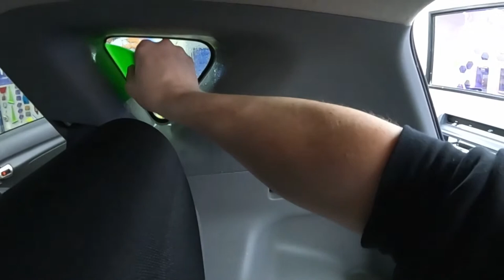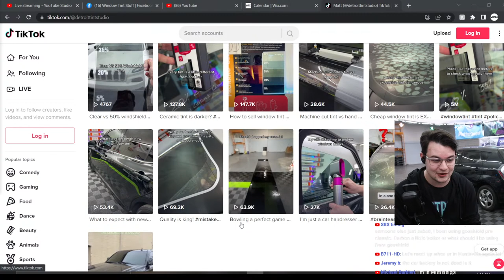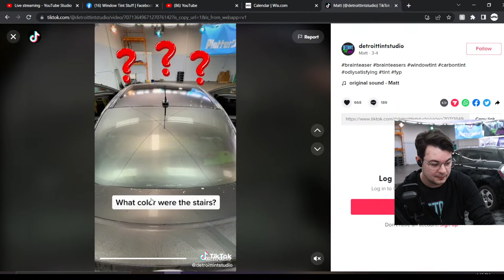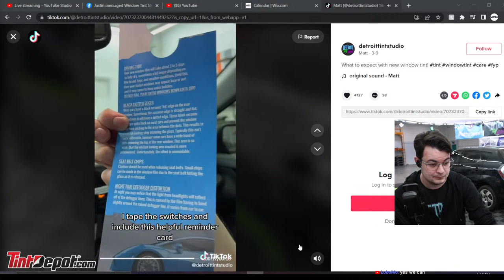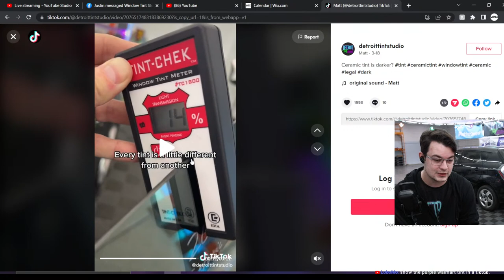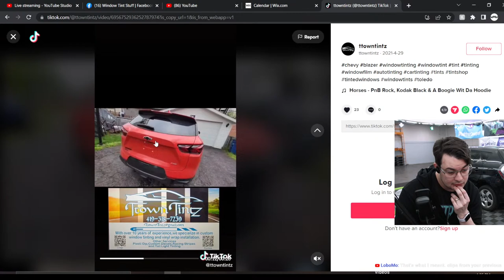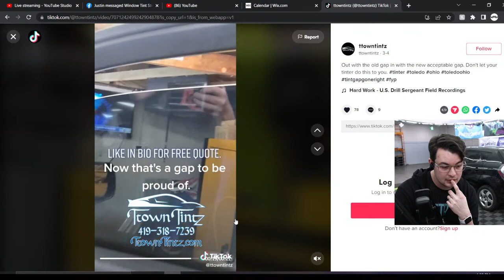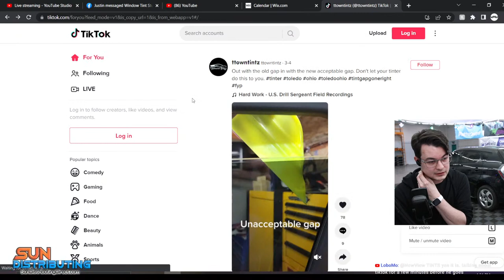Good Vibes Window Tint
Hands on training course where you will learn how to cut, shrink and install window tint film on vehicles. Also learn about the business thru sales strategies, invoicing and payment systems, marketing and getting discovered. Anything and everything you would like to know about tinting and the business can be discussed both in class and in our training platform.

DATES: March 21-23, April 18-20 or May 16-18
LOCATION: Detroit Tint Studio
SKILL LEVEL: Novice to Intermediate
TIME: 9am-4pm each day  (sessions may go longer)
SPOTS AVAILABLE: 8
Includes Full Tools Set to Take Home
Includes All the Practice Film You Could Want